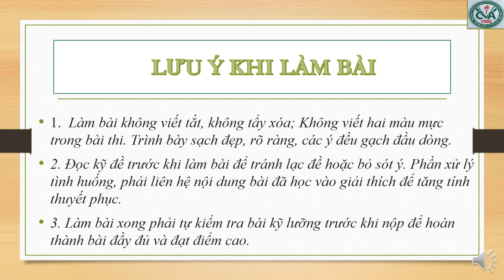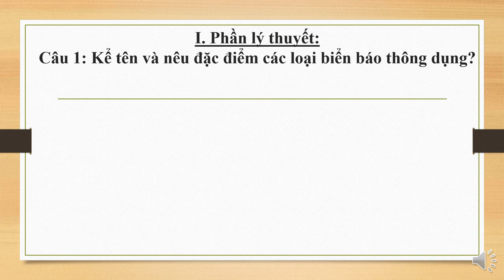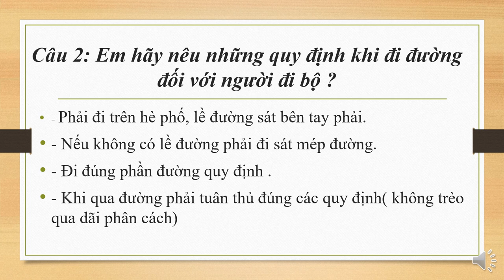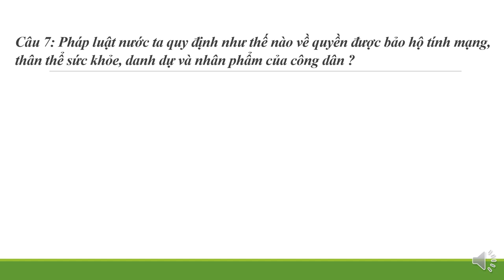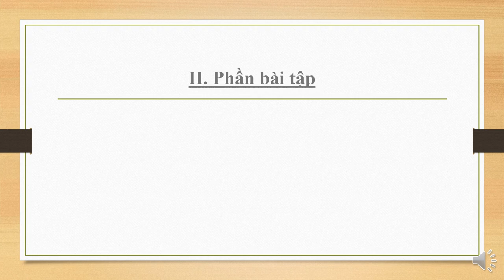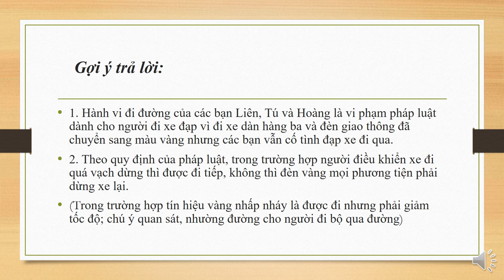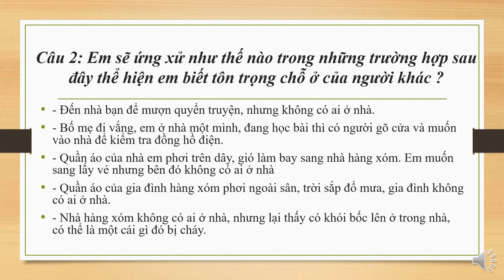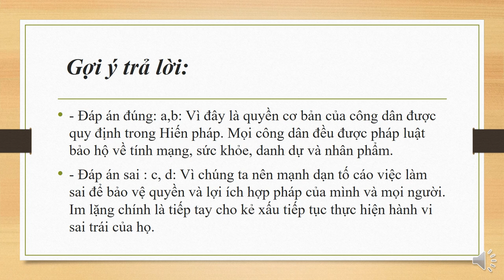GDCD 6 - Ôn tập Kiểm tra HK2 (2020-2021)